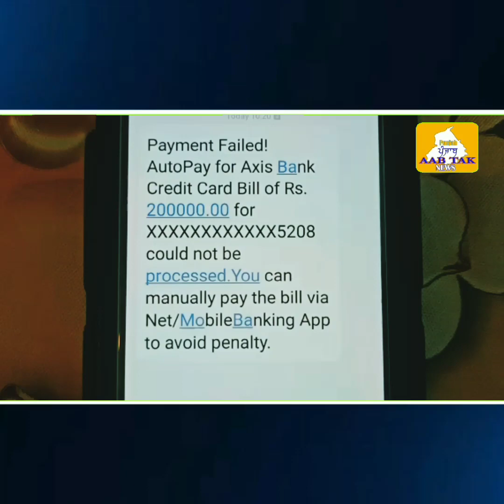ਫੋਨ ਤੇ ਆਏ ਇਸ ਮੈਸੇਜ ਨੇ ਉਡਾਏ ਲੱਖਾਂ ਰੁਪਏ ਦੇਖੋ ਇਹ ਵਿਅਕਤ ਕਿੰਝ ਹੋਇਆ ਠੱਗੀ ਦਾ ਸ਼ਿਕਾਰ